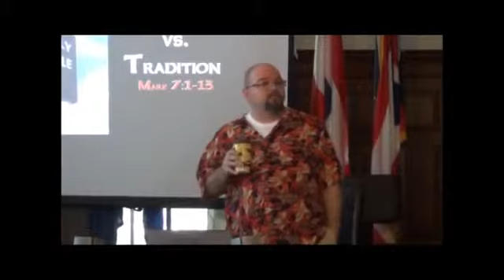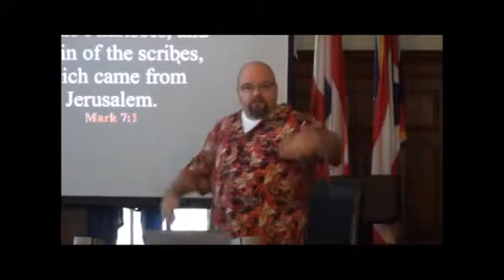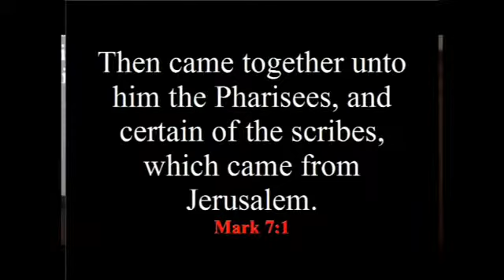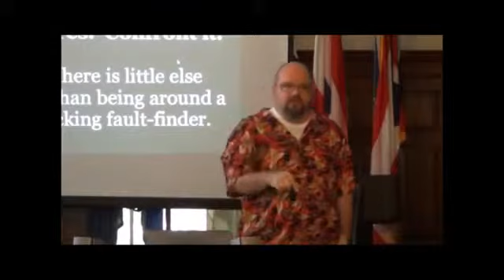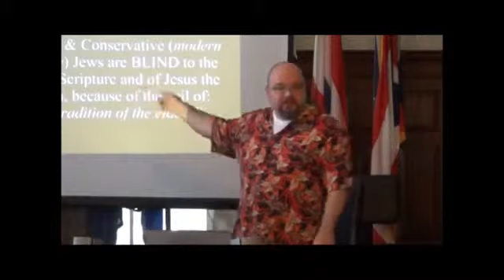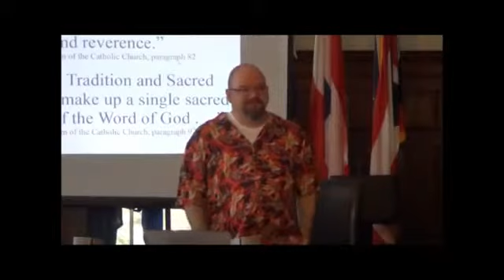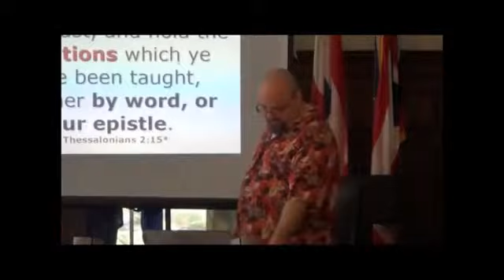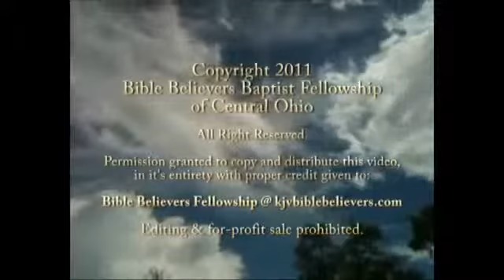The Bible vs Tradition Mark 7 1 13 1 of 2